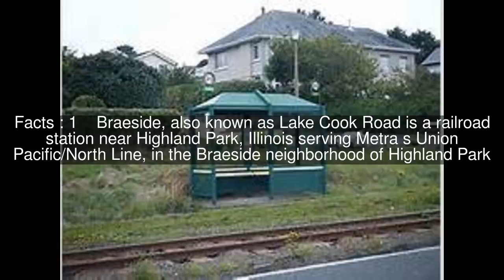Braeside station Top #6 Facts